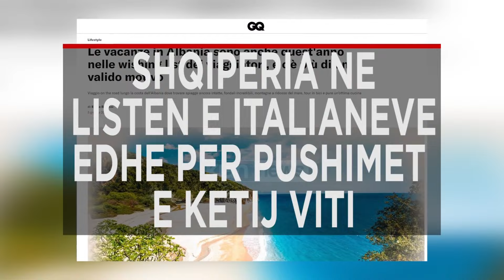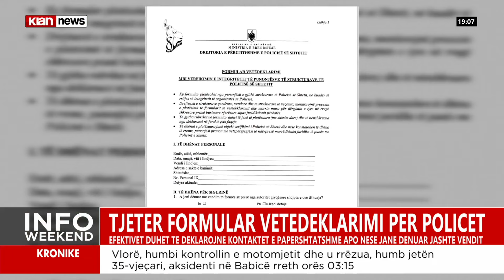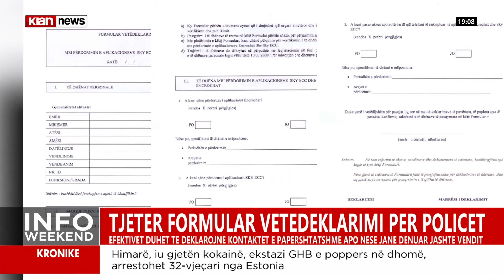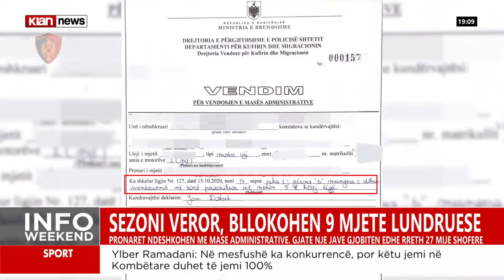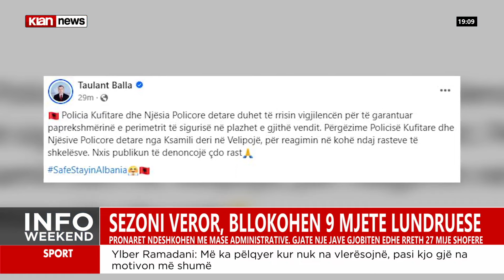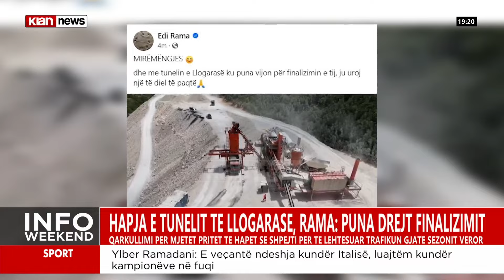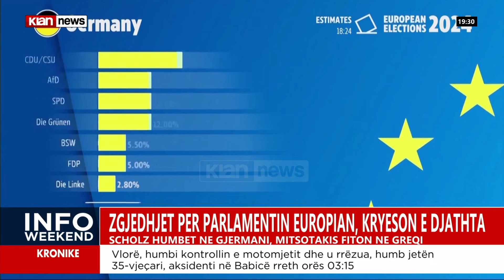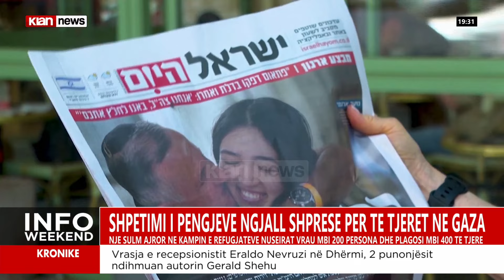Klan News - Edicioni i lajmeve, ora 19:00